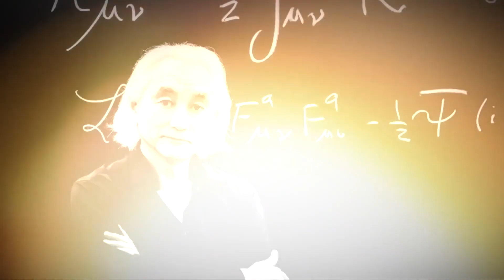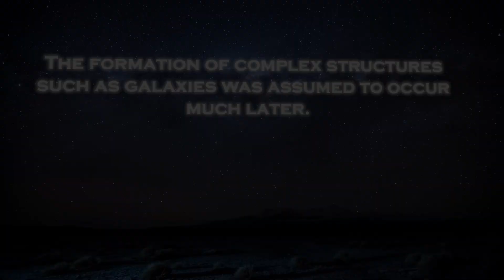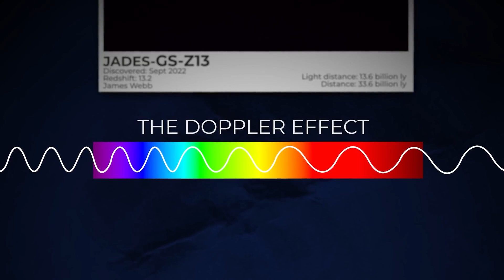Michio Kaku Breaks Silence About James Webb's Shocking New Image